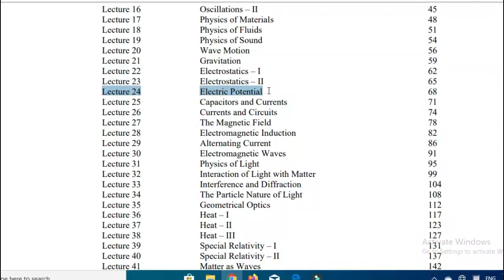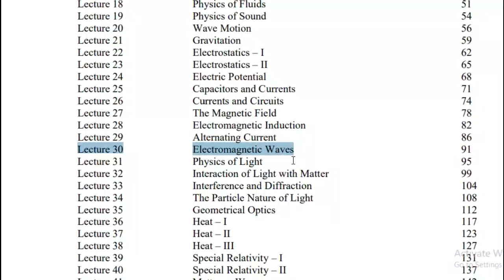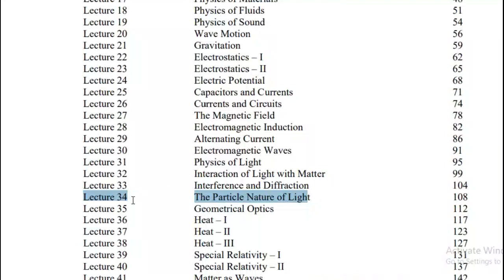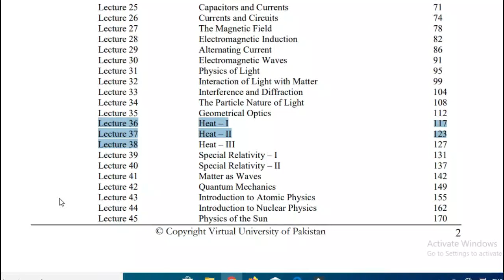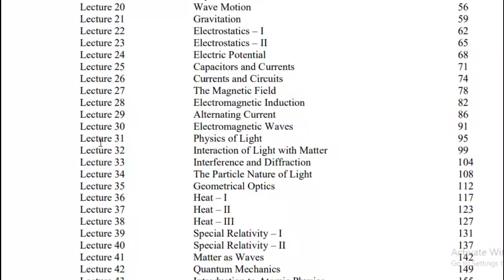PHY101 | Important Lecture For Final Term | Score A Grade In Exams | VU Mentor